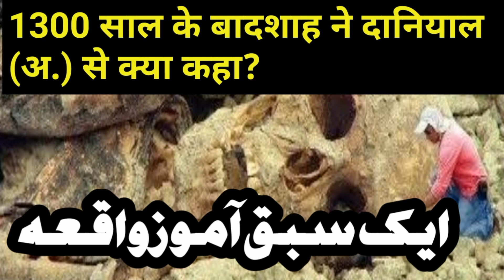1300 साल के बादशाह का अंजाम || hazrat daniyal alehisalam ka qissa || true islamic stories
Is video me hum jaanege ki hazrat daniyal alehisalam ko 1300 sal ke badshah ne kya kaha aur nashukri ka kya anjam hota hai.